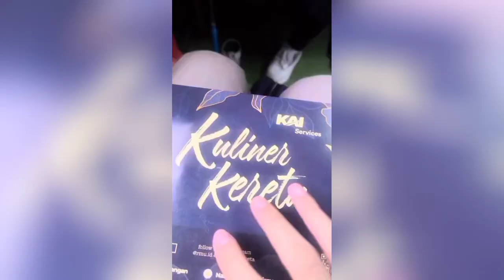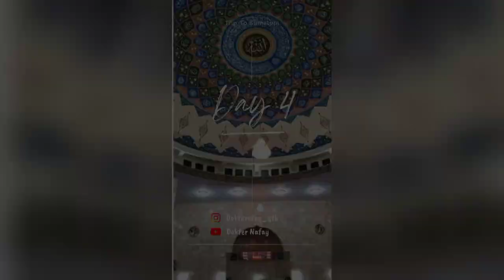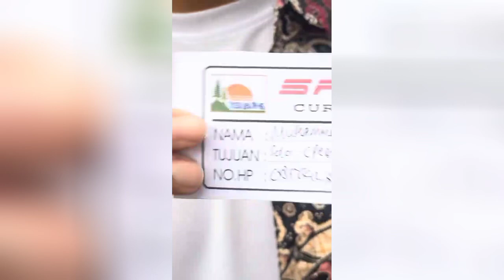VLOG #1 TRIP TO SUMATERA🤩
Pada konten kali ini agak berbeda dari sebelumnya, kali ini vlog yang mengisi waktu libur sebelum intership, kemana?  Trip kita kali ini ke Sumatera tepatnya di Bengkulu, salah satu destinasi yaitu pantai panjang. Nah pantai panjang ini tempat wisata yang cukup populer di kota Bengkulu pantai dengan air jernih dan pasi putih halus ini membentang sepanjang 7 kilometer pantai ini menjadi berbeda dengan pantai lainnya karena hampir sepanjang pantai ini di penuhi oleh pohon pinus dan Cemara yang menambah kesejukan suasana.. destinasi berikutnya ke D'syandana (taman bunga) lanjut ke pemandian air panas Curup Suban.. bagaimana keseruan trip kita di Sumatera? Yukk tonton sampai habis, atau dari kalian ada yang pernah kesana boleh dong share pengalaman nya di kolom komentar...